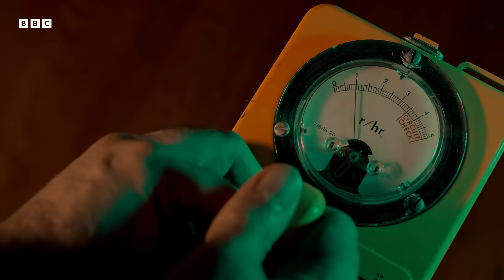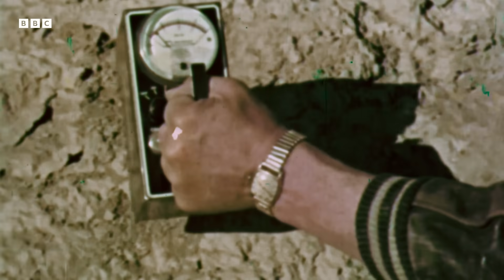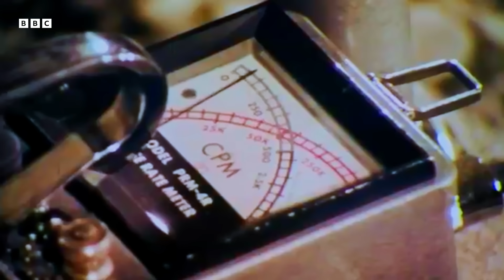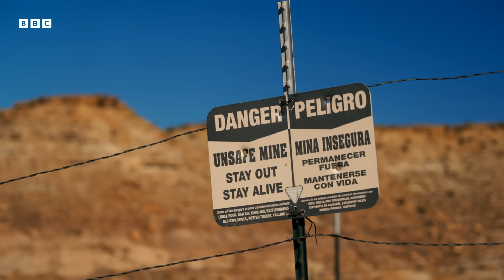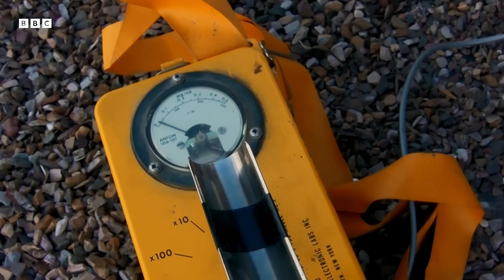Radioactive Dinosaur Skeletons Have A Dark History | Walking with Dinosaurs | BBC Earth Science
Millions of years ago, this vast Utah desert was full of dinosaurs. It's made the town of Moab a Mecca for palaeontologists, but where does uranium come into it?

Taken from 'Walking with Dinosaurs' (2025)
Six dig sites. Six stories. Six prehistoric heroes. Discover the incredible lives of dinosaurs unearthed from real-world excavations in a reimagining of the iconic series. Pioneering special effects recreate the twists and turns of the age of the dinosaurs in character-led stories with a truly heavyweight cast.